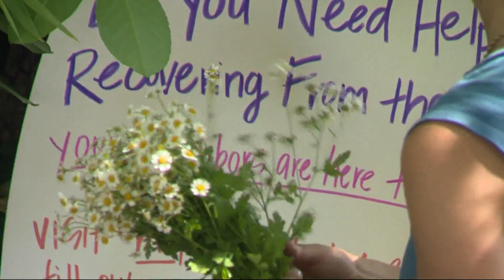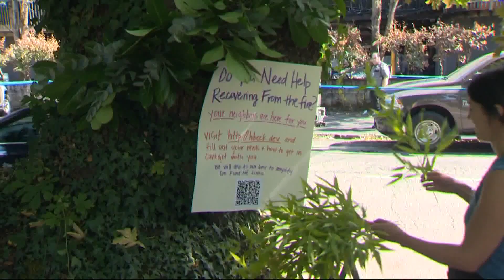Investigators get first up-close look at scene of deadly fire in NE Portland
Authorities identified Seth Thompson and Robert Gremillion, both 31, as the men who died in the blaze.